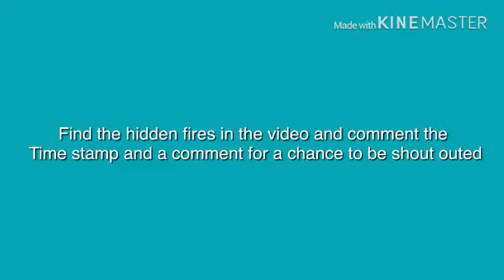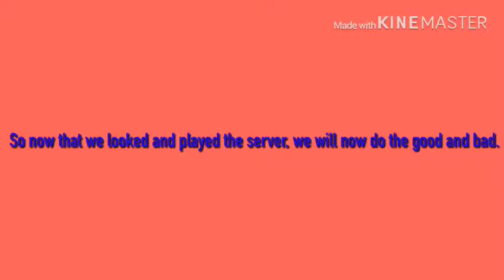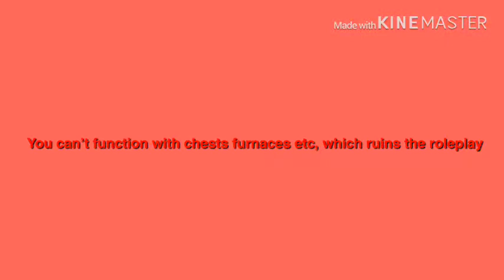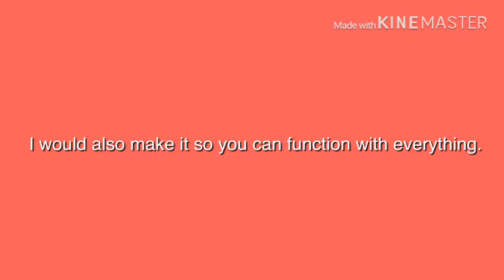MINEVILLE MC SERVER REVIEW (FULL REVIEW) (HIDDEN FIRES)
WASSUP FAM ITS FIRE HERE! 🔥🔥✅

IT WAS A GREAT JOURNEY HERE, BUT DOESN’T END HERE! LETS KEEP SHARING MY CHANNEL AND GET 100 💯!

For the first time, I’ve decided to include some hidden fires! They look like this (🔥)

✅Find them for an exclusive perk in my discord server!✅

❌Don’t have discord?❌

😎I’ll give you a shoutout if your chosen! 😎

ℹ️To get a chance to receive an exclusive perk/shoutoutℹ️

➡️Simply Find the Hidden Fire emoji

➡️Example: (comment here) 1:00 bottom right corner (Comment here)

WANT ME TO REVIEW YOUR MC SERVER?

SEND ME THE IP AND PORT AND ILL REVIEW IT!

Musics:

✅ megalovidian-the fat rat (undertale remix)

✅Memes-Nivro

🔥Links🔥

💰Support me💰

Hmm Finding many ways,

❌Can’t support me yet❌

👍Like the video for more content like this! LETS CRUSH 20 likes! 👍